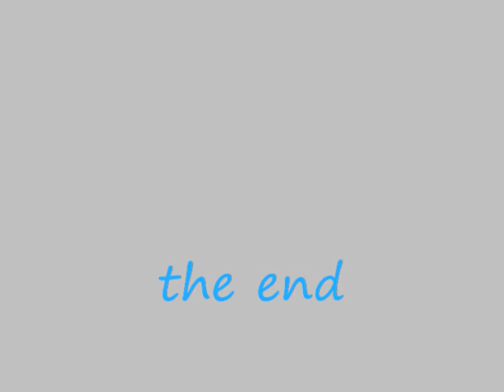the life of a lego man named Zack: episode 1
ther will be more of these videos